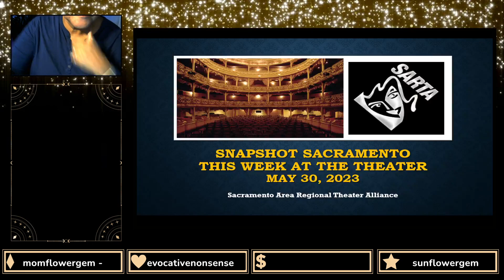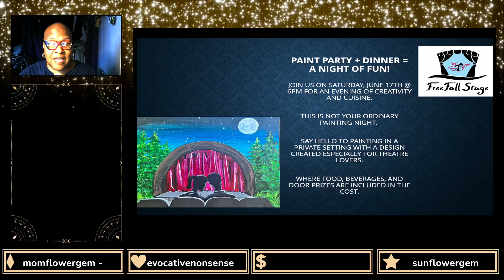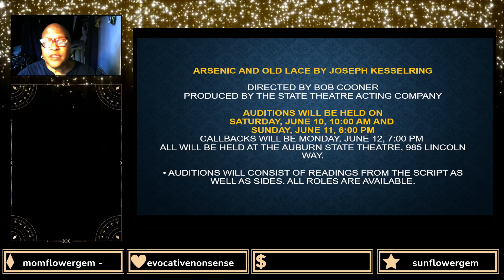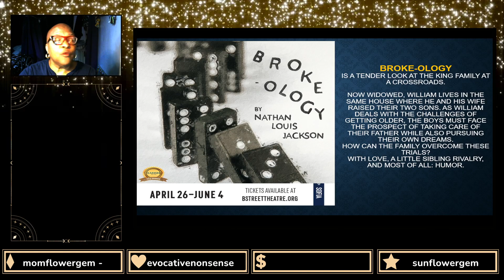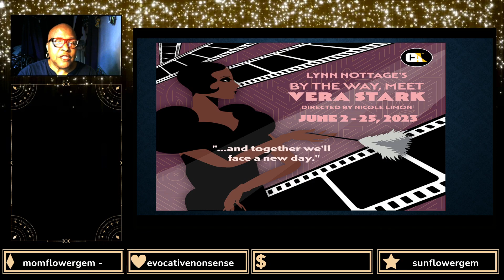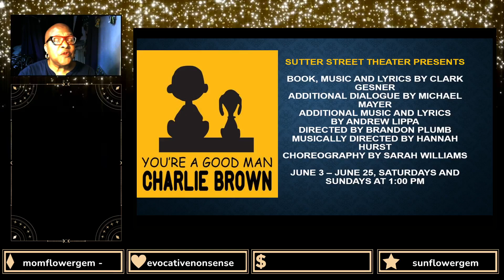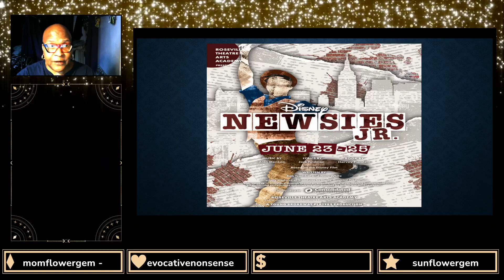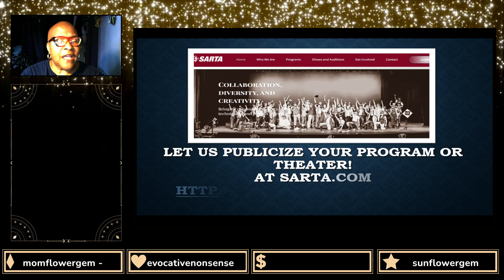This Week at the Theater May 30 2023 with Community Conversation WOH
The Sacramento Regional Theater Alliance presents a weekly calendar of community  theater events for the Sacramento region and beyond. This week features a Community Conversation with our friends from the Woodland Opera House.